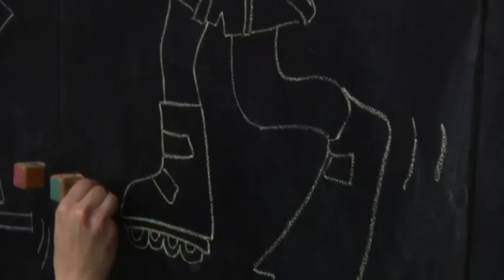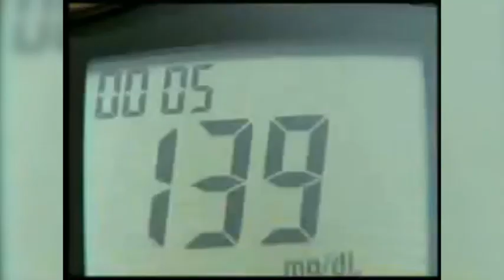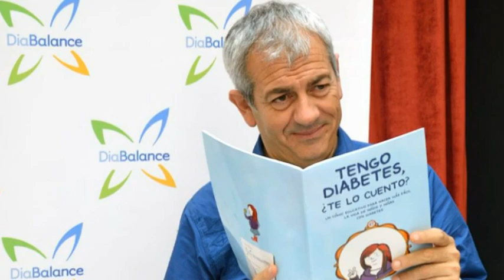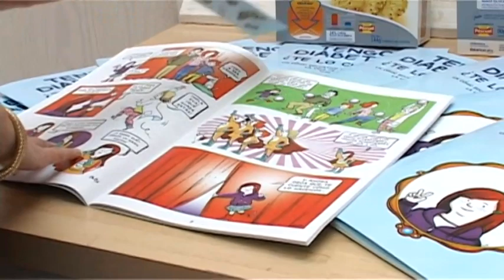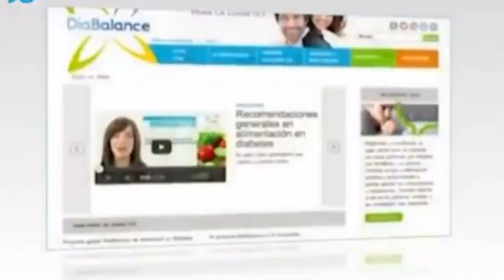BARCELONAUTES / CARLOS SOBERA - CUENTACUENTOS (CAMPAÑA DIABALANCE) "SOY DIABÉTICO PERO COMO SANO"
Dia Balance, con el apoyo del Hospital Sant Joan de Déu, a través del Centro de Innovación en Diabetes Infantil (CIDI),  ha presentado un cómic para ayudar a las familias con niños que tienen diabetes en el conocimiento de esta patología.

El actor y presentador Carlos Sobera, quien tiene diabetes tipo II, ha apadrinado este libro por ser “una herramienta útil para muchas familias en el aprendizaje y autogestión de la diabetes”. Durante el acto de presentación, celebrado en Barcelona, el actor ha ejercido de cuenta cuentos leyendo fragmentos de este cómic para todas las familias invitadas y ha charlado con padres e hijos sobre la importancia de seguir un estilo de vida saludable para mantener la diabetes controlada.

Con este libro, los impulsores del proyecto han querido crear una herramienta de referencia en educación en diabetes para ayudar a los niños que debutan y a su entorno más cercano a manejar correctamente su alimentación y llevar una vida como la de cualquier niño.

“Este cuento puede ser una herramienta educativa que complementa la educación que se realiza en los hospitales. En diabetes, la educación es un pilar fundamental para que las familias puedan llevar una vida lo más normal posible", ha afirmado Marina Llobet, nutricionista de la unidad de diabetes del Hospital Sant Joan de Déu.

En esta primera edición se han editado un total de 10.000. “Nuestro objetivo es proporcionar información práctica y sencilla elaborada y supervisada por expertos endocrinos, nutricionistas y educadores en diabetes así como de otros padres en idéntica situación para hacer más fácil la vida de niños con diabetes”, explica José Ramón Pérez, director de Dia Balance.